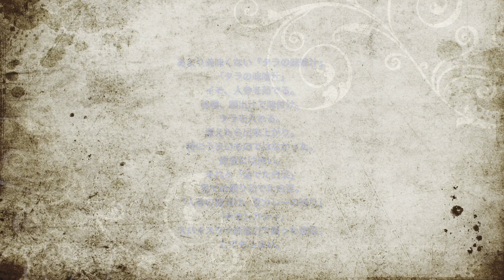あまり美味くない『タラの味噌汁、他』 - イモ、人参を茹でる。味噌、鰹出汁で味付け。タラを入れる。煮えたら出来上がり。特にうまいものではなかった。健康には良い。レシピはコメント欄で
あまり美味くない『タラの味噌汁』
「タラの味噌汁」
イモ、人参を茹でる。
味噌、鰹出汁で味付け。
タラを入れる。
煮えたら出来上がり。
特にうまいものではなかった。
健康には良い。
それと「茹でた白菜」
見ての通り茹でた白菜。
「人参の糠漬け、豆カレーの残り」
「チキンカティ」
スパイスワラ経堂店で買った惣菜。
とてもうまい。

ごちそうさま
レシピは
コメント欄で